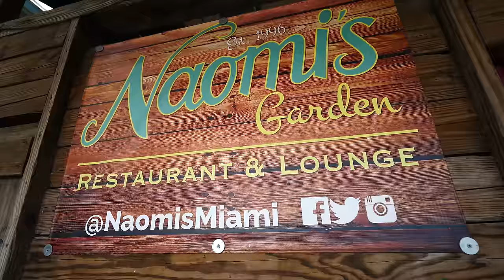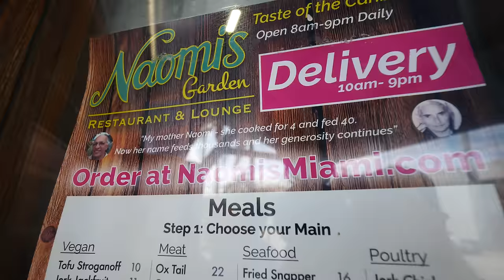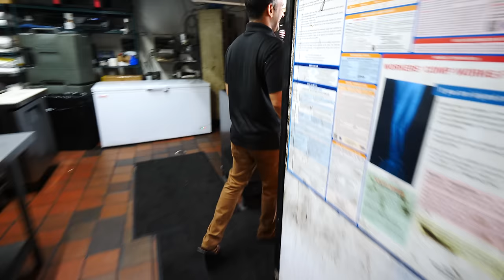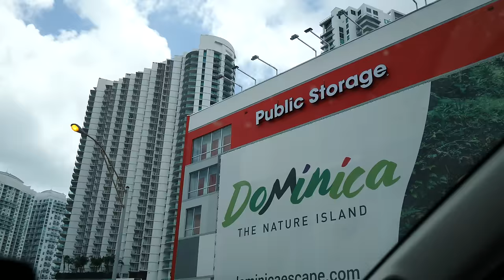11 a.m. HAITIAN FOOD BRUNCH - 10+ Traditional HAITIAN DISHES in Miami, Florida!!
My food adventures with my friends Chef Jason Peru and Candice Mohan continued in my hometown of Miami with some Haitian cuisine! Come with us as we eat authentic Haitian food at Naomi’s Garden!

Naomi’s Garden is a restaurant and lounge at the corner of three neighborhoods, including Little Haiti. Haitian food has lots of Creole and Caribbean influences, and I couldn’t wait to check it out!

They have a little window where you can place your order. You can also see the different foods they have. I could see soups, casseroles, meat, seafood, poultry, vegan options, and more.

Inside, we met the owner, Noam, who took us into the kitchen, where they were making beans, mayi (cornmeal), mayi kole (cornmeal with pinto beans, spices, etc.), rice, cabbage salad, oxtail, greens, and a spice blend called epis (which is used in nearly every Haitian dish)!

They also made a spicy, baked macaroni and cheese, which I couldn’t wait to try. There was also chicken marinating in the epis for three days before they bake it. The pieces of chicken were huge!

I couldn’t wait to try everything! There were some pickled and spicy salads, liver stew, jerk chicken, fried grouper, and more there. We got three different places so we could try as much as possible!

We headed over to to the outdoor dining hall with our plates. It’s a nice, large garden area.

The spinach stew was creamy and similar to collard greens, while the legume (veg stew) was so flavorful! The jerk chicken was so tender it fell off the bone, and the oxtail contained tons of tender, fatty meat. I had to suck out the marrow!

I loved the spicy cabbage salad. It contained a nice amount of vinegar as well. It was almost like a fresh, non-fermented kimchi! The baked chicken epis was flavorful and moist, with a crispy, roasted exterior.

Next was the mayi kolé, which were like grits with kidney beans. It was so tasty and grainy, and felt very healthy, too. I really loved the fried plantains, too.

The spaghetti with hot dogs was really tasty. The andouille sausage in it was nice, too! I loved the massive portion sizes here!

The fried grouper was a fantastic fried fish filet. There were no bones. Adding some pikliz (pickled cabbage, carrots, bell peppers, and scotch bonnets) added a crunch and some heat. It was the perfect combo!

I focus mostly on cuisine, culture, and historical sites, but my passion is food! I love to experience and showcase the different flavors each destination has to offer, from casual street food to gourmet restaurant dining. Let’s explore the world together!